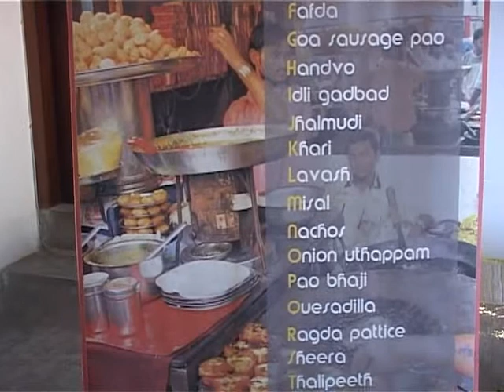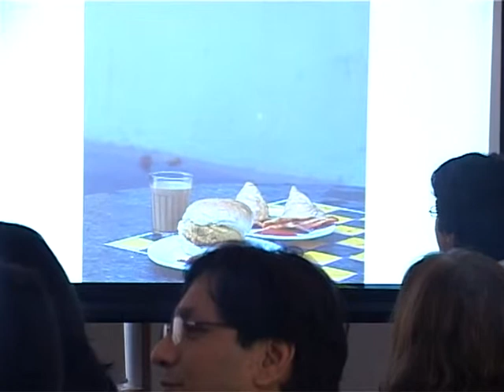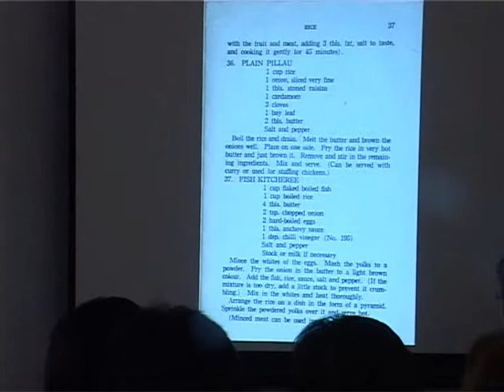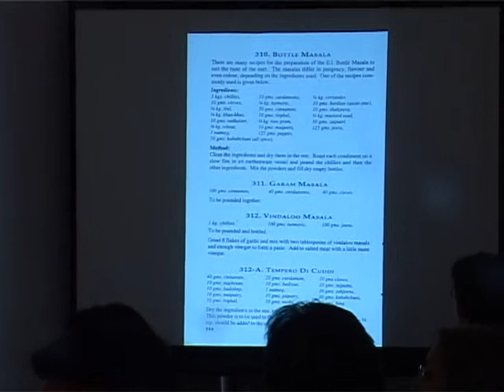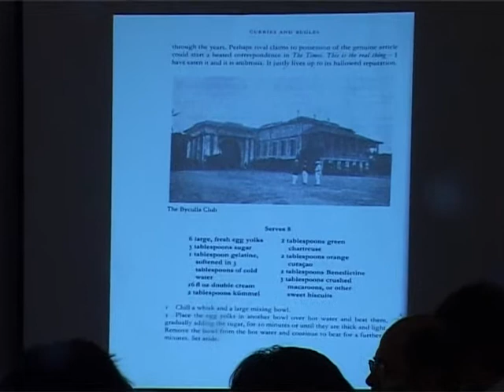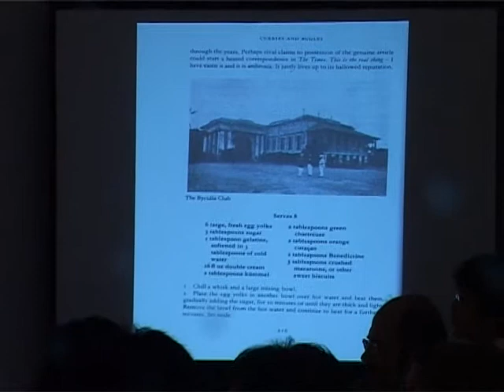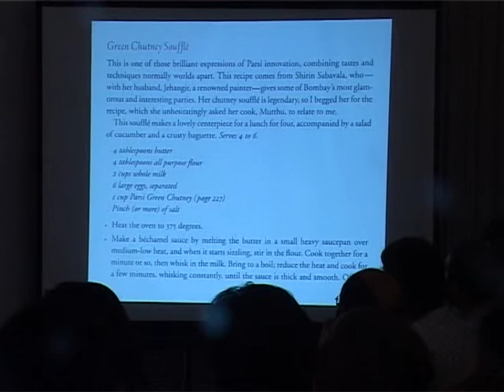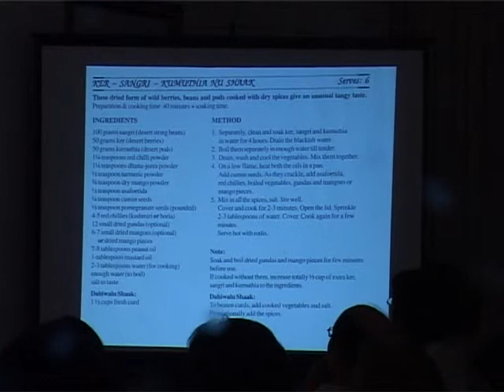Mumbai Multipolis: Food and Our City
After the resounding success of our first two discussions on Architecture and Music, Mumbai Multipolis brings you "Food and Our City". This dialogue, brought to you by Avid Learning in association with Studio X and TimeOut India, will focus on the relationship between Food and Mumbai -with a special focus on Mumbai's culinary history and its changing avatar. Chef, Restaurateur and Founder of Indigo, Rahul Arekar along with Vikram Doctor, Food Critic and Editor- Special Features for the Economic Times are in conversation with Naresh Fernandes, Journalist and former TimeOut Editor-in-Chief.